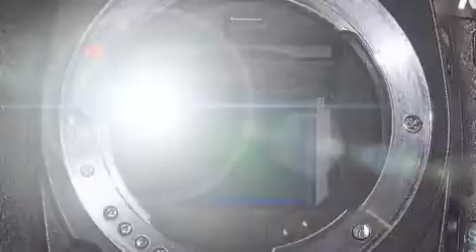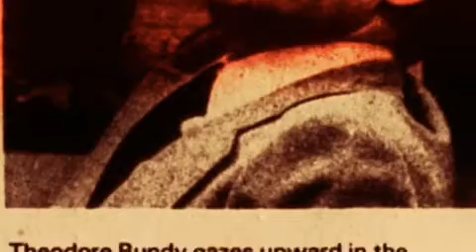Ted Bundy- Bits & Pieces pt. 2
Number 2. My personal "Apocalypse Now".  PLEASE CHECK OUT THE OTHER VERSION WITH DIFFERENT MUSIC.